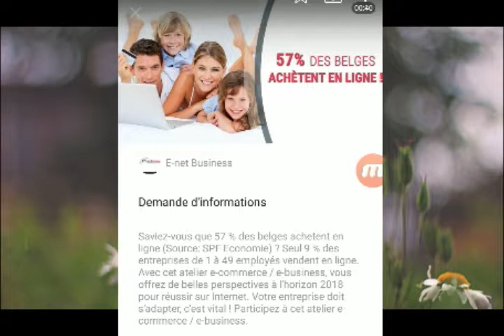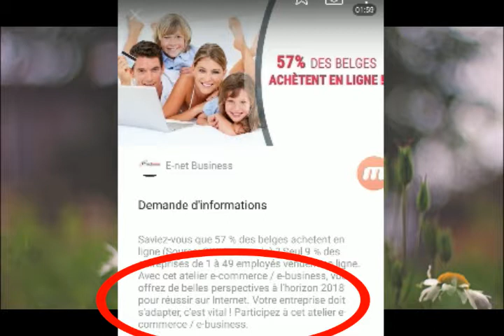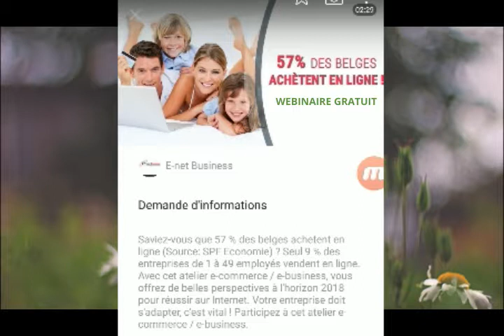Étude de cas email Épisode 2 - Soyez cohérent dans votre communication !